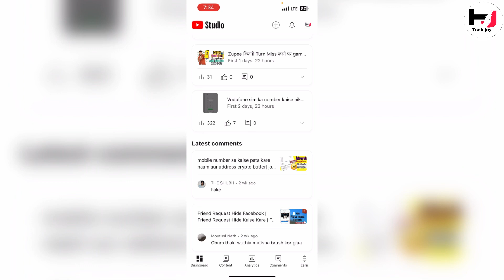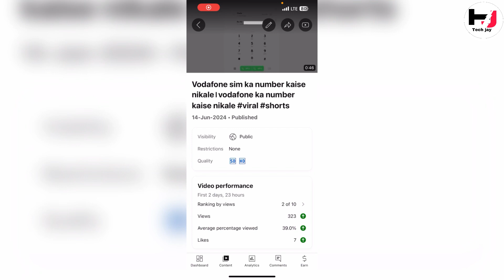🔥Insert this 2 viral Hashtag in short title and Go instant VIRAL 🤔Youtube short viral kaise kare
Insert this 2 viral Hashtag in short title and Go
instant VIRAL | Youtube short viral kaise kare |

youtube short viral kaise kare instant
how to viral youtube short
youtube short video viral trick
yt short viral hashtag
viral hashtag for youtube short video
this two viral hashtag viral your short video instant
short channel viral hasgtag
yt short channel viral hashtag
viral hashtag for viral short video
short video viral ke liye hashtag
best viral hashtag for short video
new viral hashtag for youtube short
how to viral short channel rapidly
how to viral short channel fastly
shorts viral kaise kare
shorts viral
shorts viral kaise kare manoj dey
shorts viral tricks 2024